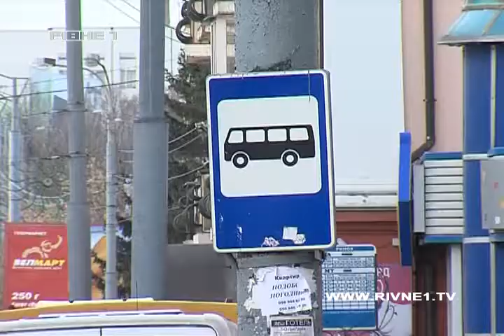Три гривні чи страйк перевізників: що буде з маршрутками Рівного?